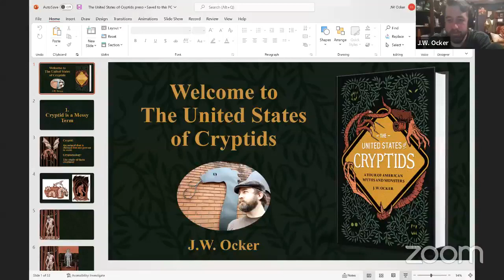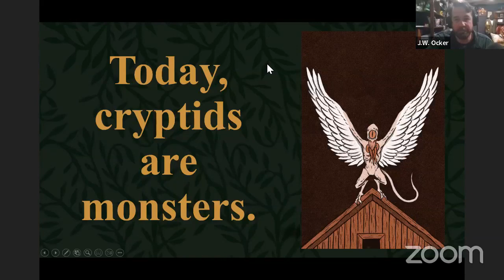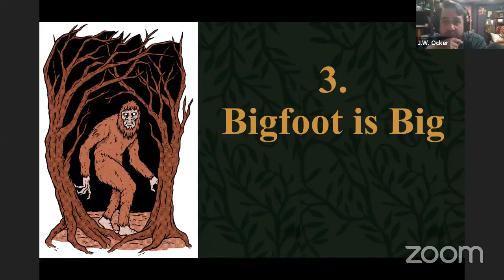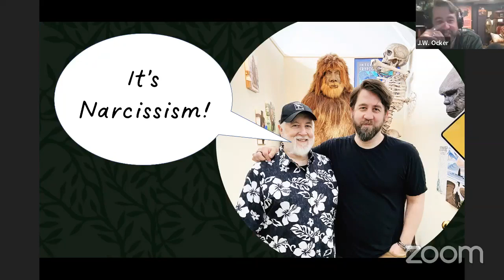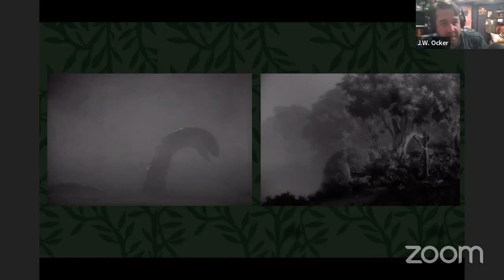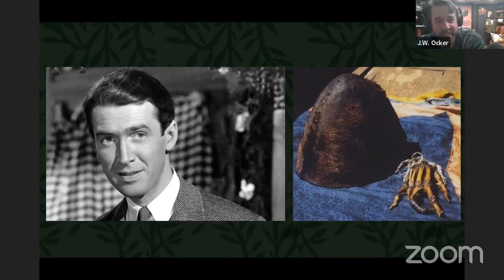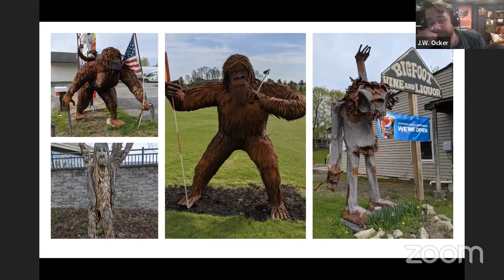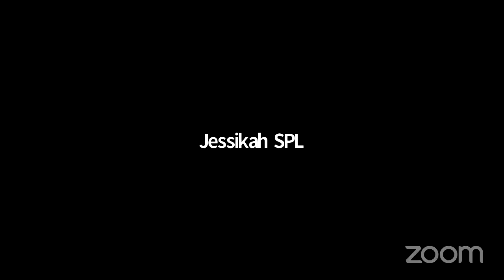Virtual Author BYOB: J.W. Ocker and his Cryptids- A Summer Scares Event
Welcome to the "United States of Cryptids", where mysterious monsters lurk in the dark forests, deep lakes, and sticky swamps of all fifty states. From the infamous Jersey Devil to the obscure Snallygaster, travel writer and chronicler of the strange J. W. Ocker not only uncovers the bizarre stories of these creatures but investigates the ways in which communities have embraced and celebrated their local cryptids.